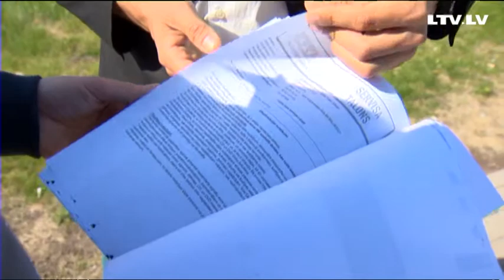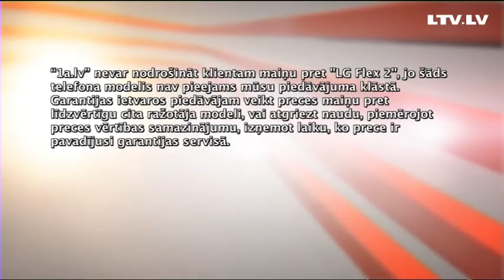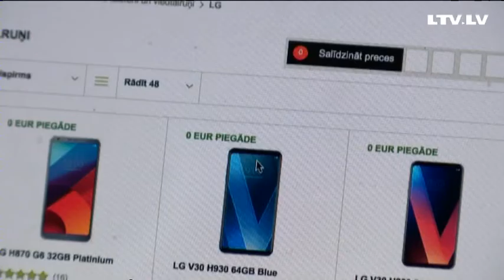Interneta veikals nemaina mobilo tālruni pret līdzvērtīgu